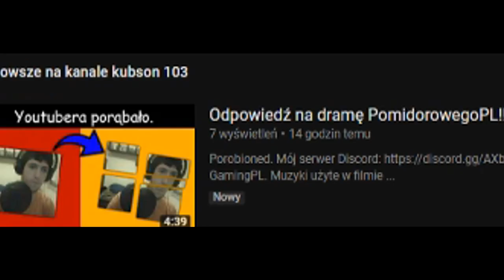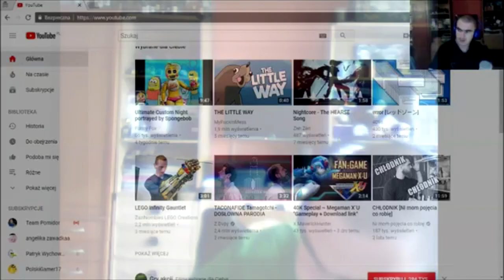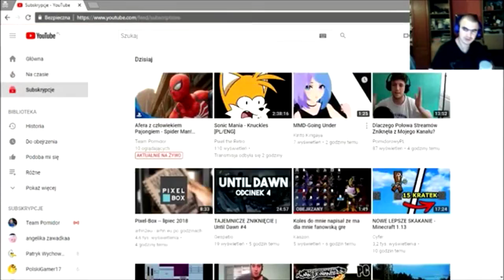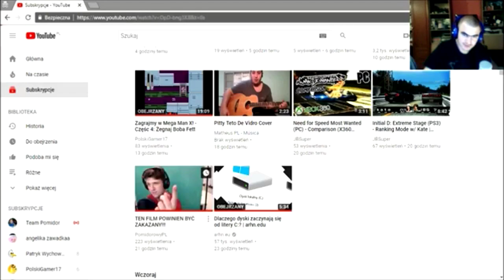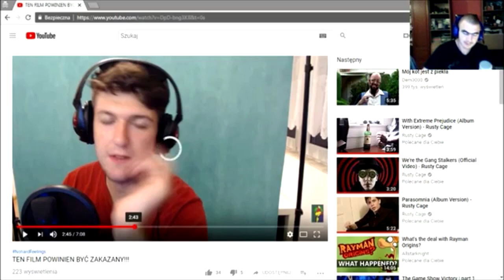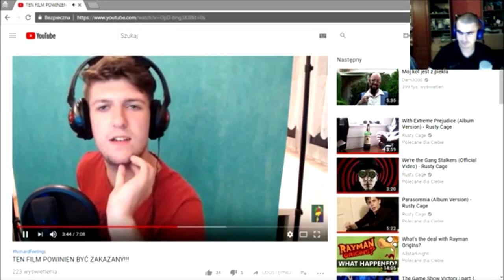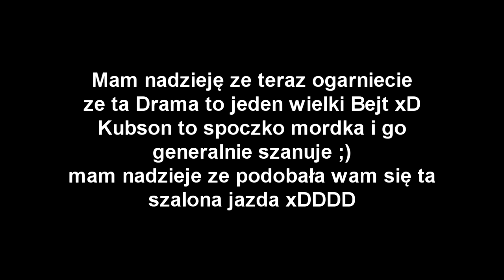Moja OSTATNIA (Mam Nadzieję) Odpowiedź!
Mam nadzieję że jest to Koniec tego Festiwalu żenady i smutku

Świat jest piękny